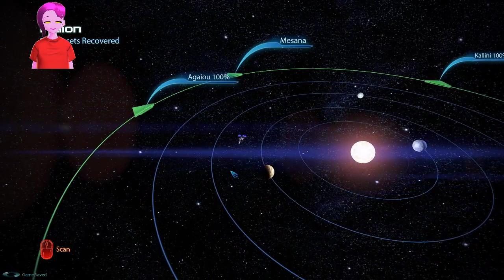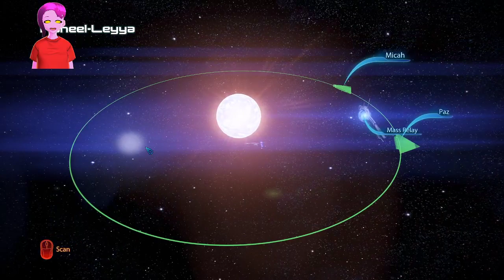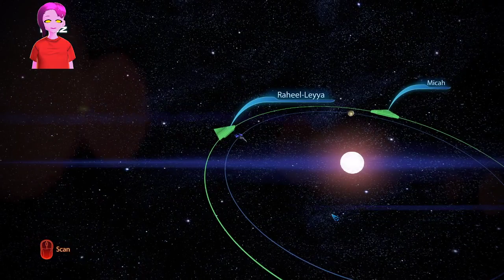Mass Effect 3 | Absolutely terrible hayfever tonight :(